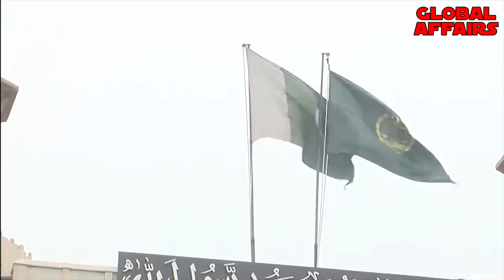Good News! Imran Khan Going To Free From Jail | Nawaz and Zardari In Trouble | Asim Munir